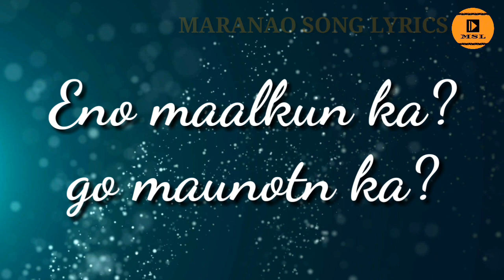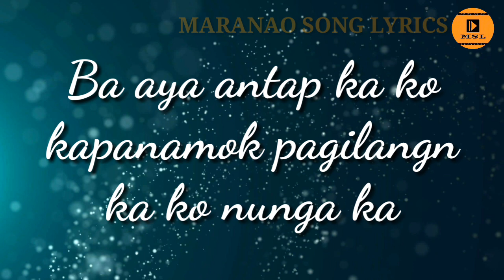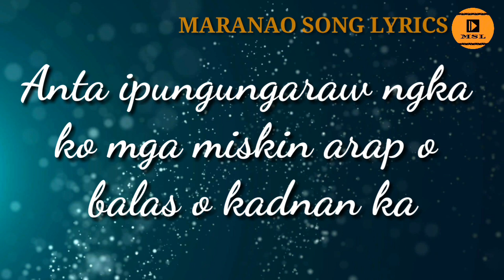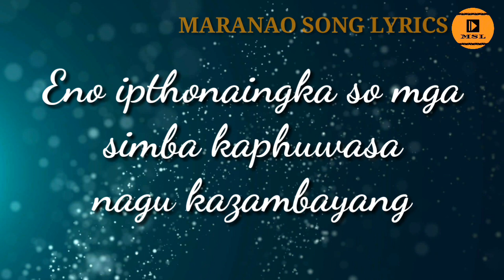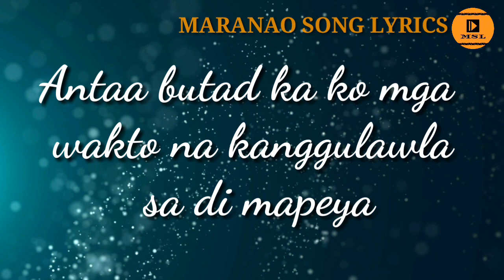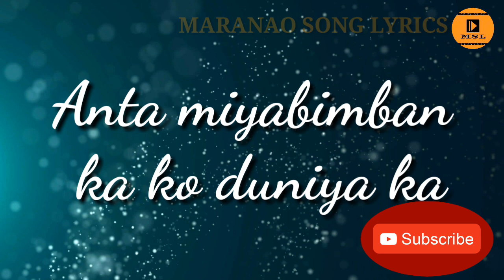Hay Taw Ang-ganatan Eyan So Duniya Eyan - Muhammad Sultan | Maranao Song Radio